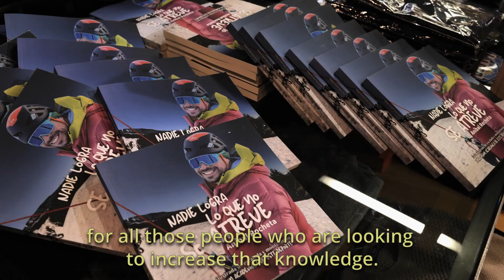NADIE LOGRA LO QUE NO SE ATREVE “BOOK LAUCH” | ARC’TERYX PORTLAND (DICIEMBRE 2023)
📚✨ ¡El lanzamiento de mi primer bebé literario! Después de casi dos años de escritura constante, el pasado 7 de diciembre por fin fue el debut de 'Nadie logra lo que no se atreve'. Este libro no solo aborda técnicas básicas de escalada y montañismo, sino que también comparto mis aciertos y desaciertos en la naturaleza para que aprendan de mi experiencia.

🌄💪 Aquí les dejo un video resumen de ese gran día, ¡una experiencia inolvidable que marcó el inicio de una emocionante gira! 😊🚀

¡Gracias a nuestros increíbles aliados por hacer posible esta velada especial!

 ¡GRACIAS TOTALES AVENTUREROS! 🙌🏞️

Y no te olvides, si quieres ser parte de nuestras aventuras contactanos 💚

📚 Compra mi libro en Amazón ahora:

Para información general y contacto☟☟☟☟☟☟